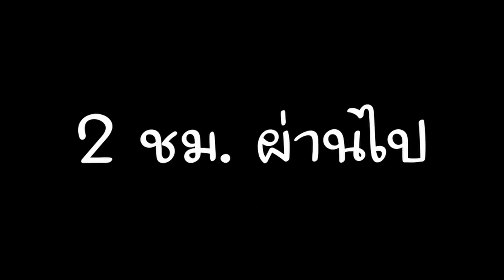เมื่อ Parasite คุง อยากเป็นขอทาน.. | Parasite คุง #48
ชี้ทางรวยสู่ราชาแห่งการขอทาน..